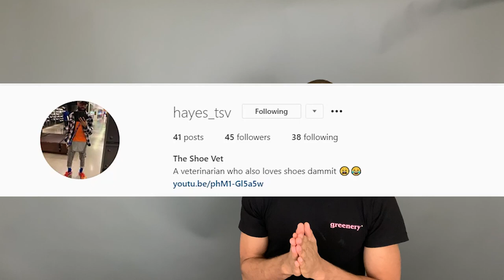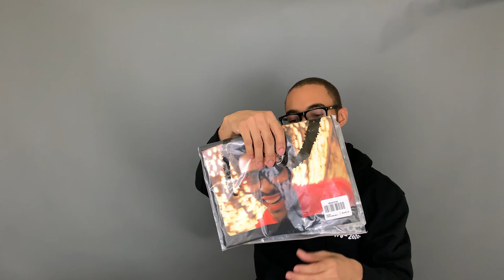$500 Poncho!?!?!?!? BIG clothing/merch haul feat. Tom Sachs, The Weeknd, Roddy Ricch, MNML, and Kith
Massive clothing/apparel haul. A lot going on here. Hoodie by BlueTheGreat, some merch from the artists The Weeknd and Roddy Ricch, jeans and sweater both from MNML, crew neck from KITH, as well as the most ridiculously priced poncho ever by Tom Sachs. Make sure you watch for all the on body footage.

Blue the great hoodie not sold anymore.